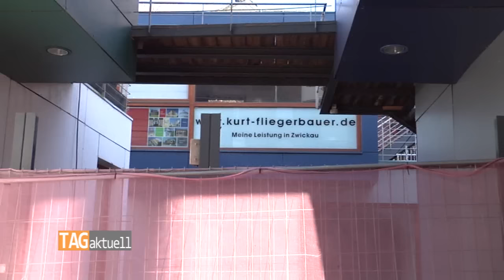Kneipenmeile ohne Bürocontainer